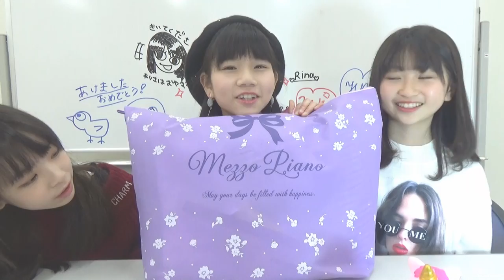メゾピアノの福袋を開けるよ！！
ゆなが年末に買ったメゾピアノの福袋を開けるよ！何が入ってるかドキドキ！

【Twitter】→@onemoacyan
【Tik Tok】→tiaraprot

〒806-0816 福岡県 北九州市 小倉南区若園 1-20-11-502
ティアラちゃんねる○○宛て